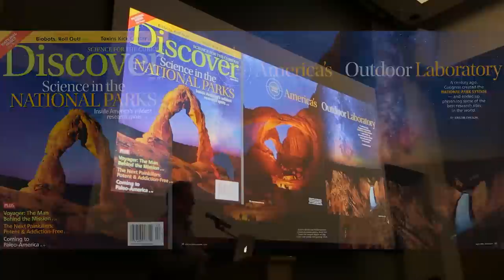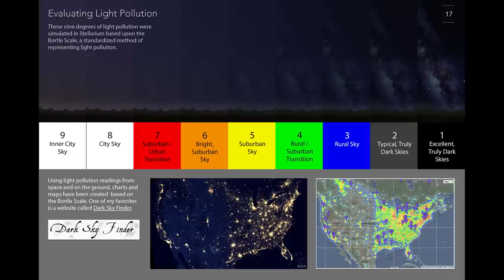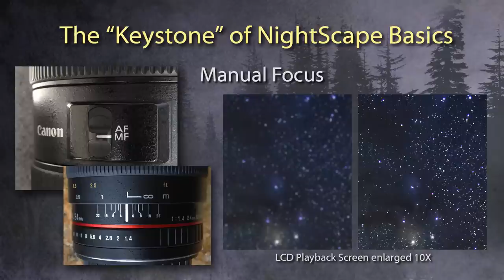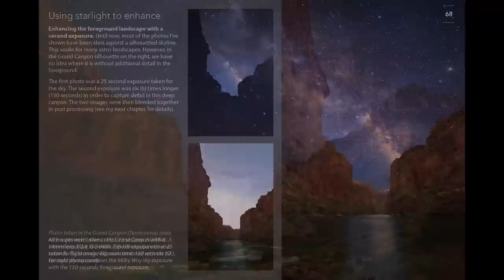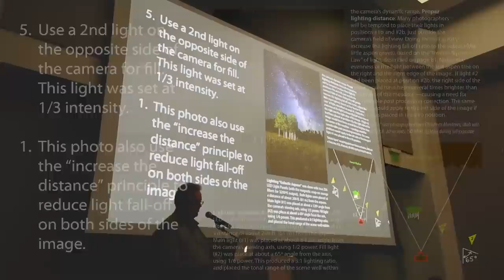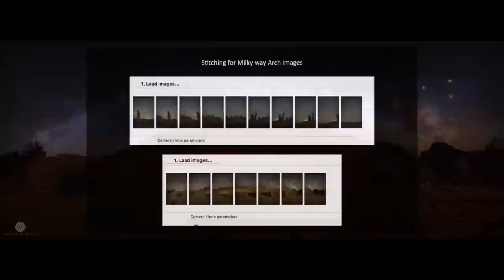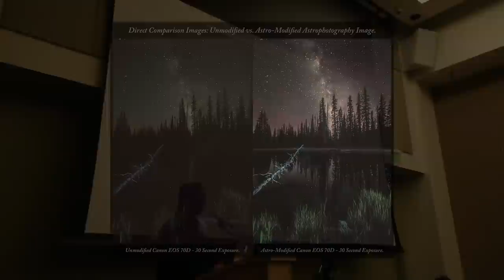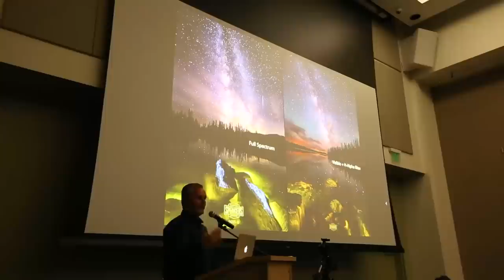Creating Natural NightScapes with Royce Bair & Friends | Milky Way Photography | Astrophotography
Buy Royce's super informative and educational eBook "Milky Way Nightscapes"

Creating Natural NightScape Photographs with Royce Bair was a presentation given on March 14th, 2017 where Royce and a couple other presenters taught the value of low-level-lighting, tracking mounts and Custom Astro modifications that you can do to your camera to help you with your Milky Way Photography.

Royce shares valuable insight on finding the Milky Way, capturing with clarity and how to use lighting to your advantage in this first hour of the presentation.

The final 20 minutes, Eric Benedetti teaches how he uses tracking mounts to capture amazing Milky Way images and Clarence Spencer shares with the crowd the modification service his camera repair store offers and the major benefits of the mods.

If you are curious, below is a list of the gear we use. These are Amazon links, so if you were to buy anything from them it actually would help support Photog Adventures and we really appreciate it!

Astrophotography Gear:
EagleTac D25LC2 Clicky Nichia 219 B11 LED Flashlight (The exact one I own)